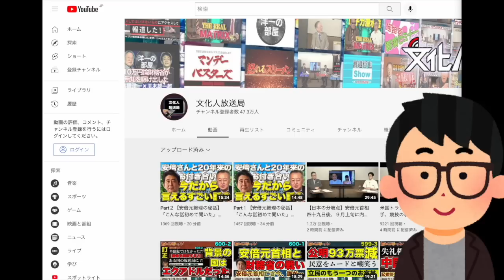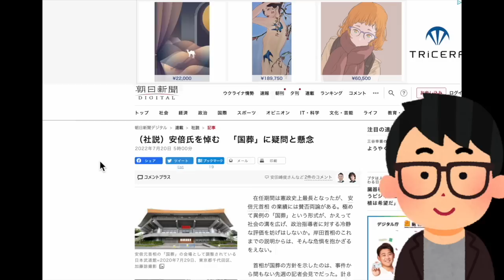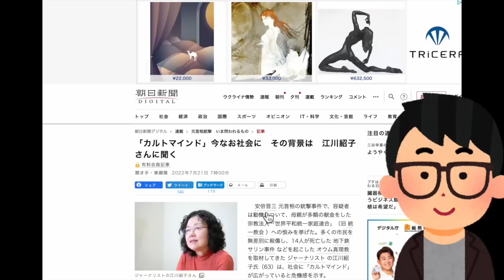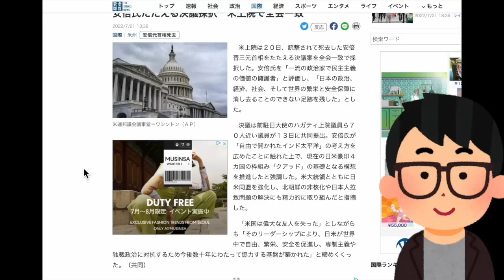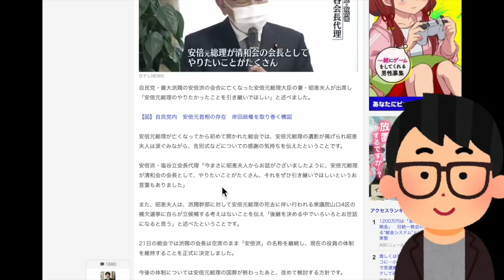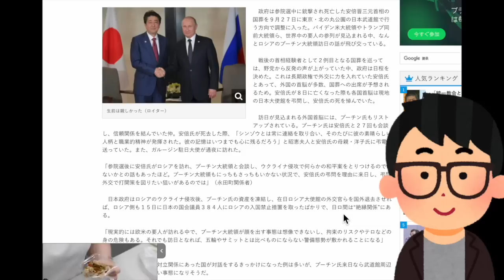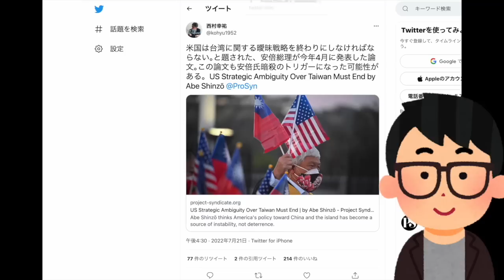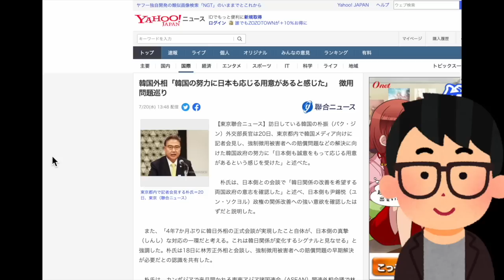国葬にプーチン氏参列で想定外の事態が起きる可能性あり？安倍元総理暗殺で「隠された何か」の正体とは？#705（7/21木①）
※本日はメンバーレベル１・２両方の会員専用のコンテンツです！フルバージョン視聴（39:55の動画）は下記にて！本日のメンバー限定動画の視聴はこちら（必ずメンバーシップ登録したアカウントでご視聴ください）

7/21（木）22:00-22:30一般Live【『発見！Twitter探偵団』】長尾たかし×吉田康一郎

●「永田町中国代理人」著、長尾たかし